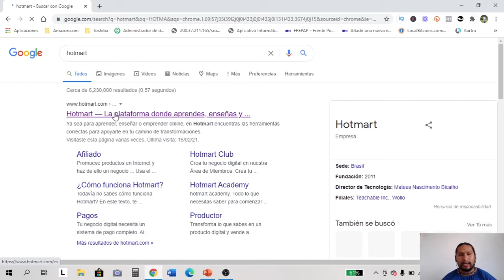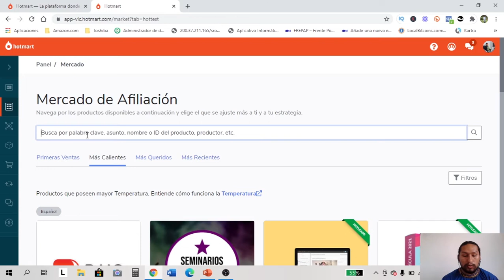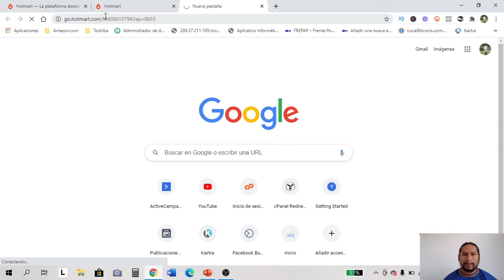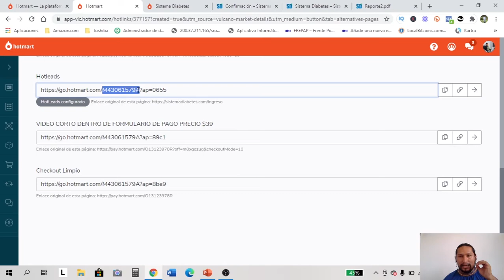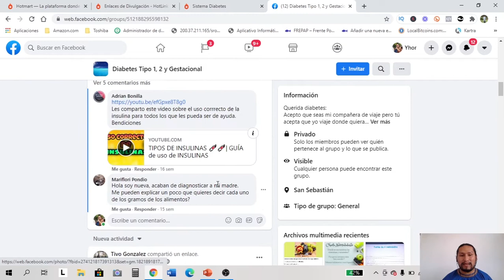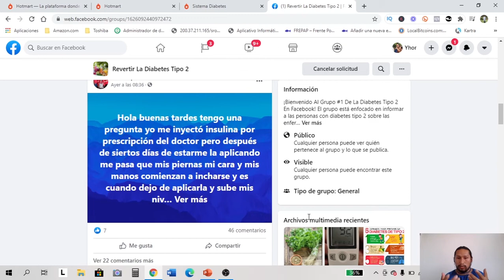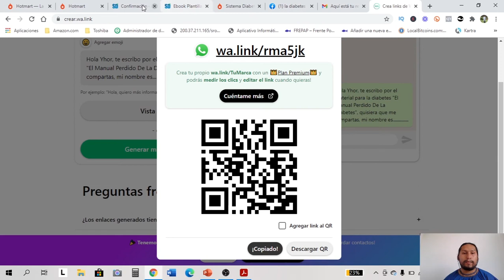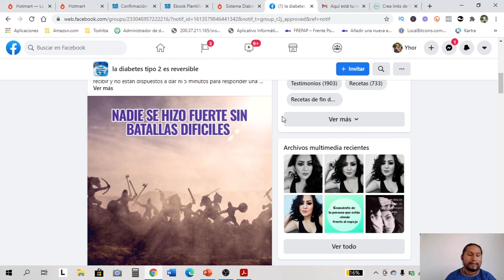🔥COMO REALIZAR PRIMERAS VENTAS EN HOTMART💥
Para realizar tus primeras ventas en Hotmart, es necesario conocer los toda la estructura, y en este video te explico lo pasos para poder generar tus primeras ventas en Hotmart, y empezar hacer negocios por internet.

Para ayudarte a generar tus primeras ventas, únete a mi canal de Telegram.